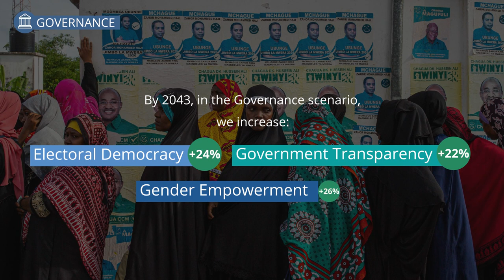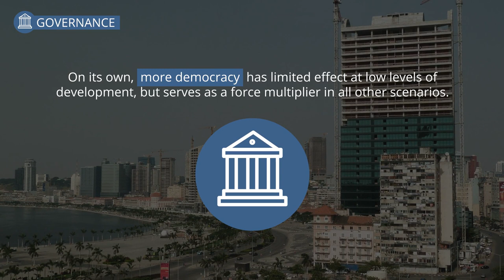African Futures – Governance